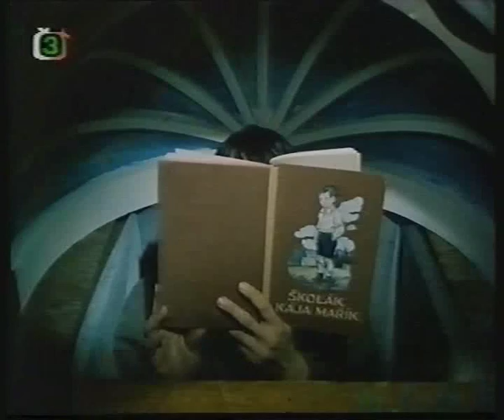Naďa Urbánková ve filmu Hodinářova svatební cesta (1979) - To je ten tón